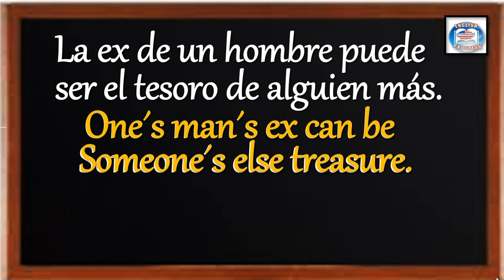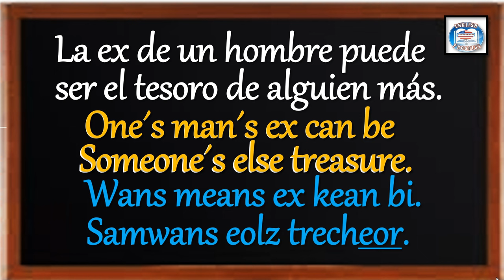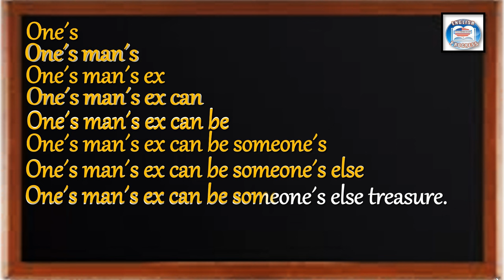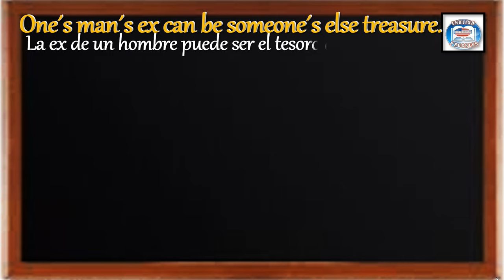👉205 ¿CÓMO SE DICE EN INGLÉS? LA EX DE UN HOMBRE PUEDE SER EL TESORO DE ALGUIEN MÁS.